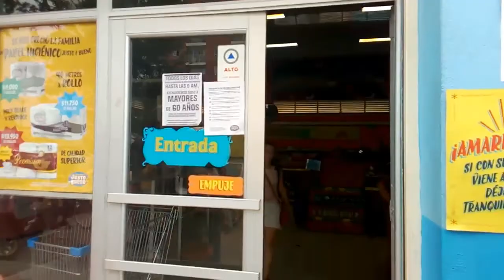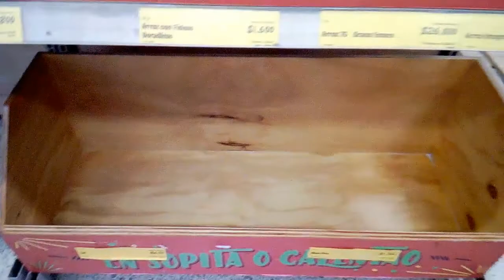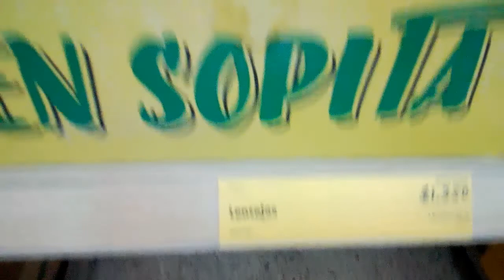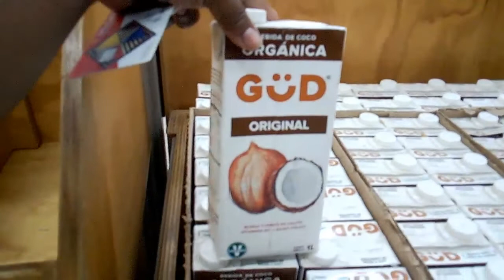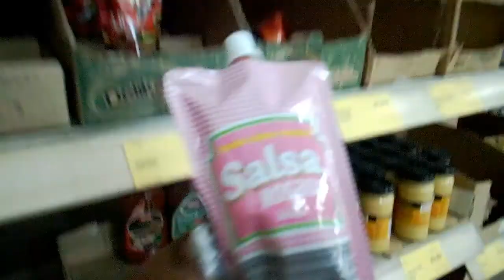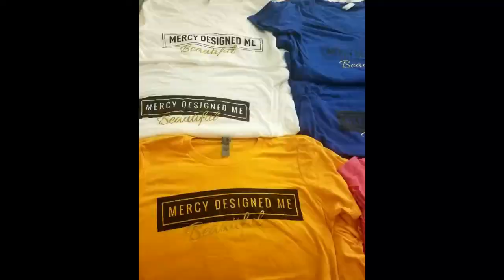COLOMBIA CODVID19 QUARANTINE VILLAVICENCIO. CODVID19 CUARENTINA, VILLAVICENCIO EN JUSTO Y BUENO GAV.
Come with me to the market and supermarket in the Gaviotas neighborhood.
Ven conmigo al fruver y a la supermercado en el barrio Gaviotas.
Vamos a estar en cuarentina por 3 dias para evitar el virus.
We will be in quarantine for 3 days in order to avoid people with the virus.